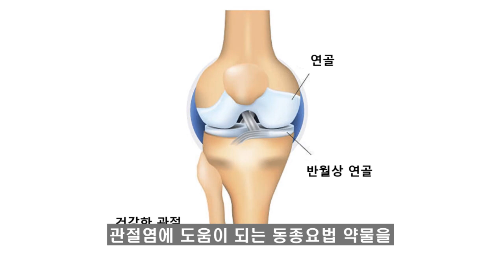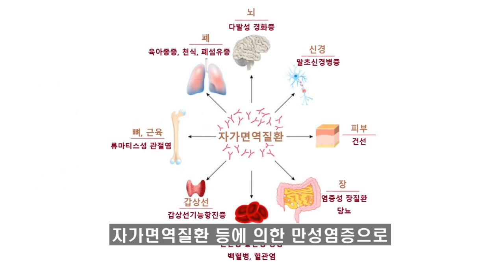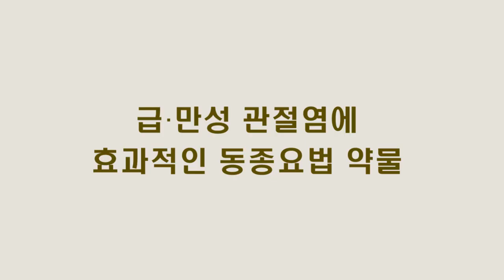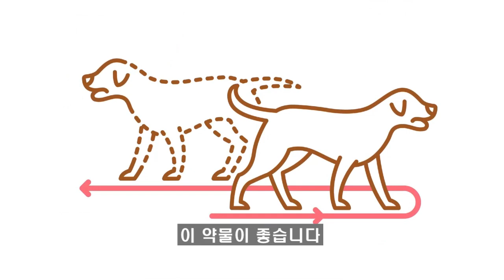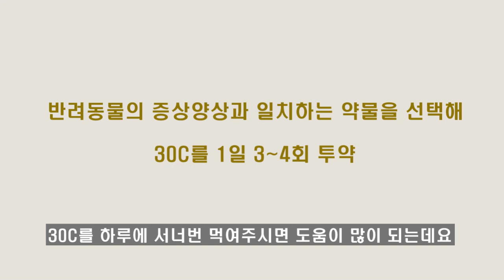급∙만성 관절염을 앓고 있는 강아지 고양이에게 병원 치료, 관절 사료, 관절 영양제, 관절 보조제, 관절 마시지, 관절 운동을 해줘도 효과가 없다면 동종요법을 시도해보세요.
안녕하세요.
개 고양이 동종요법 육아백과의 양창윤입니다.

강아지, 고양이가 관절염이 진행되면 관절이 붓고 변형되며, 통증이 오고 경직되어 파행을 보이거나 다리를 끌게 됩니다.  이렇게 되면 보호자 분들은 병원치료와 더불어 관절영양제, 관절보조제, 관절사료, 관절에 좋은 음식을 먹이시거나 관절 마사지, 관절 운동을 시켜주시는데요.
이런 노력에도 불구하고 차도가 없다면 동종요법을 시도해 보세요.

오늘 영상에서는 연골과 관절, 뼈를 천천히 파괴하는 질환인 급∙만성 관절염에 도움이 되는 동종요법 약물에 대해 알아보겠습니다.

오늘 내용이 강아지 육아, 고양이 육아와 건강한 삶에 도움이 되시길 바랍니다.
동종요법 상담 문의는 댓글을 참고하세요.

00:00 소개
00:42 관절염의 정의와 원인
01:32 관절염의 증상
02:01 관절염의 치료 (급만성 관절염에 효과적인 동종요법 약물)
02:46 아피스 멜리피카(Apis mellifica)
03:24 둘카마라(Dulcamara)
04:06 펄싸틸라(Pulsatilla)
04:33 루스 톡시코덴드론(Rhus toxicodendron)
05:06 레듐 팔루스트레(Ledum Palustre)
05:48 파이토라카(Phytolacca)
06:17 약물 복용법